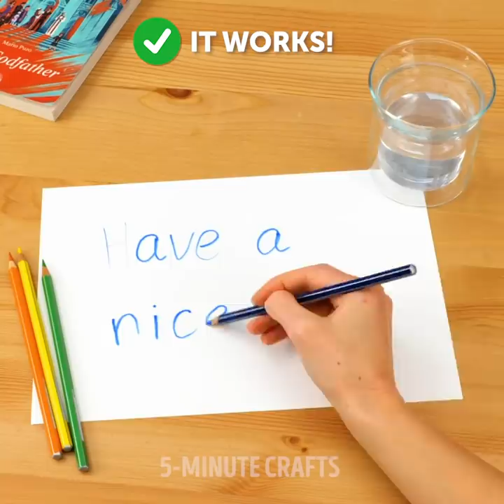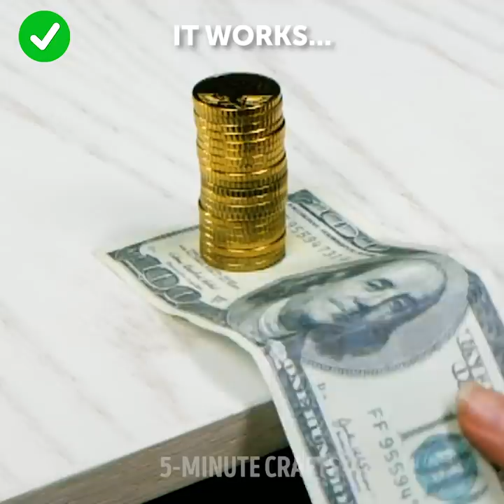50 VIRAL Tik-Tok HACKS We've Tested!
TIMESTAMPS:

0:01 How to break a zip with hands
1:52 How to squeeze the lemon juice
3:05 How to open a beer bottle
5:28 How to make your lips look bigger
7:08 DIY paper toy
10:00 How to draw flawless arrows with an eyeliner